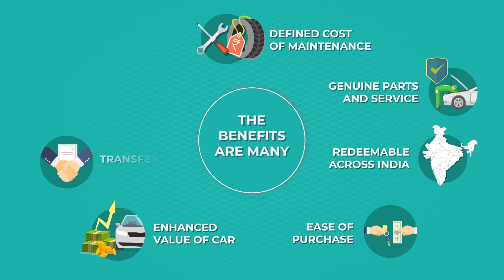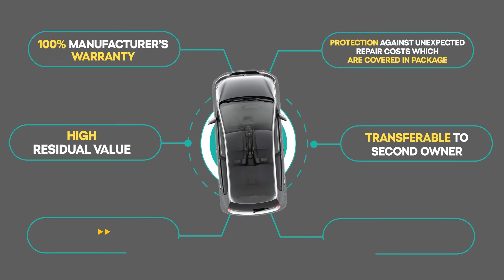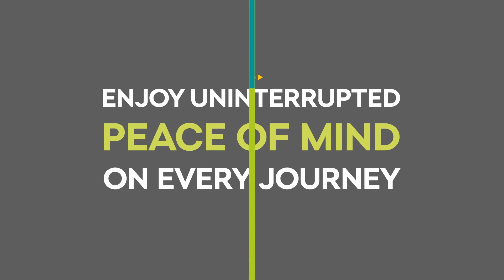Škoda Supercare and Škoda Extended warranty | Global Škoda Kolkata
Škoda Supercare and Škoda Extended warranty.
Enjoy uninterrupted peace of mind on every journey.

OUR SHOWROOMS
Central Kolkata Address:
Diamond Prestige
41A, AJC Bose Road, Kolkata-700017

North Kolkata Address
No 52/6, PGE Plaza, VIP Rd,
beside Vishal Mega Mart,
Baguiati, Kolkata, West Bengal 700059

Siliguri Showroom
'Homeland' 3rd Mile, Sevoke Road
(Near Vega Circle Mall)
Opp. Mahindra Showroom,
Siliguri, West Bengal 734005

Now that’s Simply Clever!